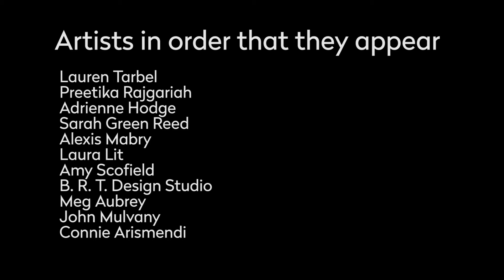Cover Art: Mask Auction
Bid on an artist-designed mask and help Women & Their Work raise the last $250,000 to renovate and move into our new permanent home. We’ve teamed up with some of the best contemporary artists and creatives across the country to create art masks for Cover Art.

Bid on one-of-a-kind art masks from over 70 artists. Masks start at $100, and the auction will remain open until September 28th at 7 pm. Although not all of the masks are wearable, they are all works of art. Whether you hang it on your wall or put it on your face, you will have a unique work that shows your support.

Take part in this playful and timely auction while also supporting a permanent space for Women & Their Work in Austin. Bid early and often and take home a piece of history! So mask up, choose your own Cover Art, and help W&TW OwnIt.

Cover Artists:
Erika Alonso, Rose Anderson-Lewis, Connie Arismendi, Meg Aubrey, Jill Bedgood, Rebecca Bennett, Debe Bentley, Heike Blakley, Candace Briceno-Connoly, B.T.R. Design Studios, Rosemary Cantu, Kallie Cheves, Gail Chovan, Rebecca Cohen, Carrie Cook, Steef Crombach, Michelle Ellsworth, Jenelle Esparza, Virginia Fleck, Emily Fleisher, Valerie Fowler, Laura Garanzuay, Ginger Geyer, Heather Sundquist Hall, Carol Hayman, Candace Hicks, Adrienne Hodge, Hedwige Jacobs, Roi James, Pat Johnson, Renee Lai, Yuliya Lanina, Tobin Levy, Julie Libersat, Laura Lit, Beili Liu, Ana Esteve Llorens, Heidi Lowell, Sarah Luna, Alexis Mabry, Lucy MacQueen, Katie Maratta, Annie McCall, Heather McKinney, Meena Matai, Deanna Miesch, Annie Miller, Bucky Miller, John Mulvany, Jessamine Narita, Rosa Nussbaum, Dawn Okoro, Mayuko Ono Gray, Rebecca Payne, Julie Pelaez, Denise Prince, Mark Puente, Michelle Rahbar, Preetika Rajgariah, Leah Rama, Sarah Green Reed, Keva Richardson, Alex Robinson, Tammie Rubin, Amy Scofield, Rose Stern, Lauren Tarbel, Jade Walker, Hallie Rae Ward, Alyssa Taylor Wendt, and Shelley Wood!

Follow the WTWcoverart & WTWownit campaign on social media!